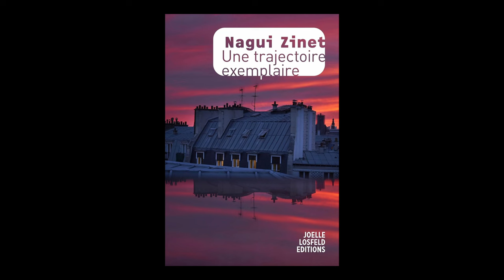Nagui Zinet - Une trajectoire exemplaire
Nagui Zinet vous présente son ouvrage "Une trajectoire exemplaire" aux éditions Joëlle Losfeld.